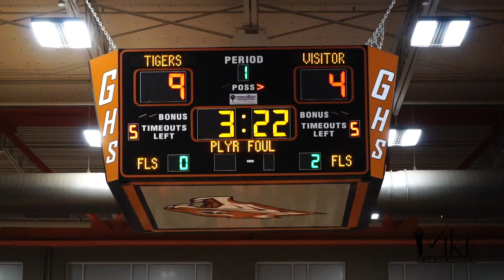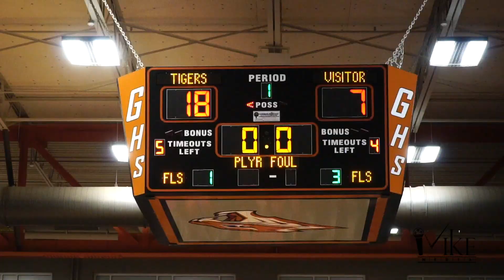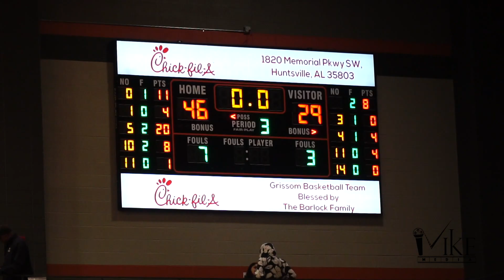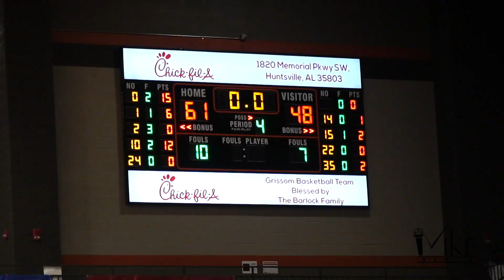RJ Johnson Leads Grissom over Lee!!!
Alabama commit RJ Johnson put-on a complete show in his last first home game of his senior season. After 2 straight years of early exits in the playoffs Grissom is looking to go to Birmingham this year. Lee fresh off of a Championship run is looking to regroup after losing half their team to college.